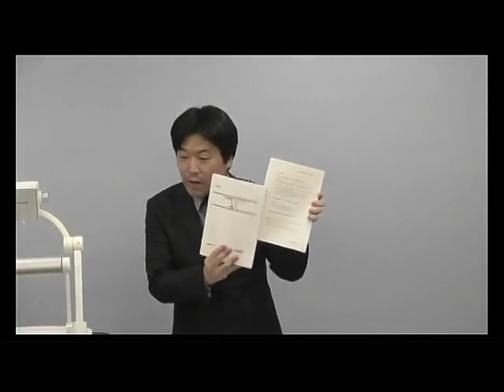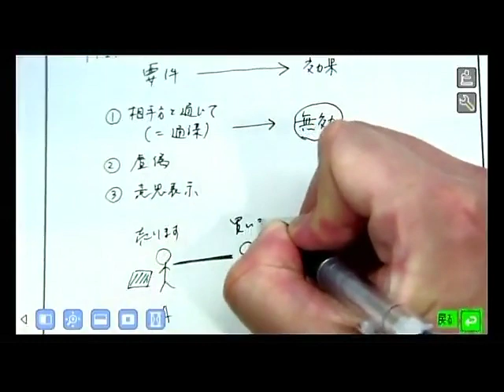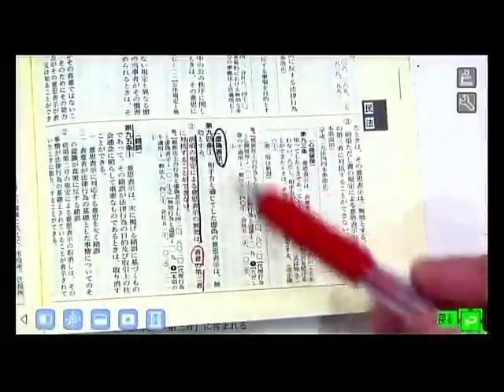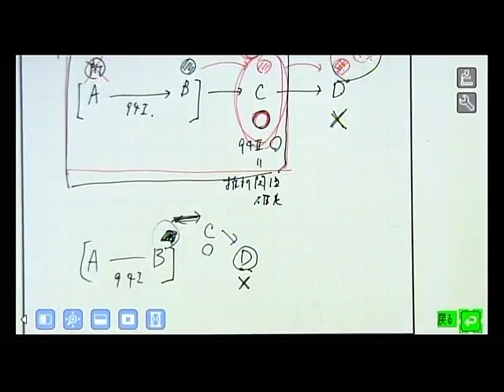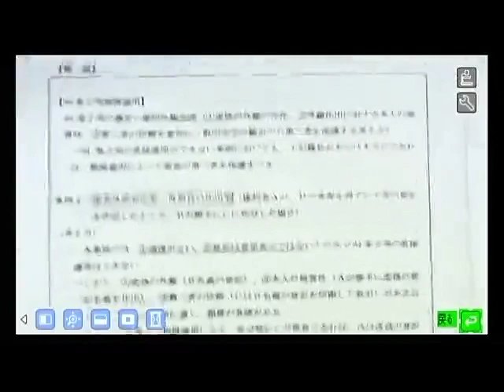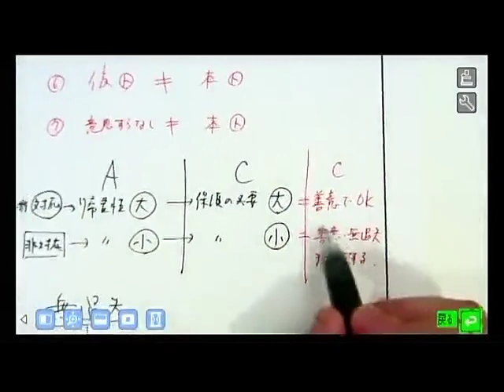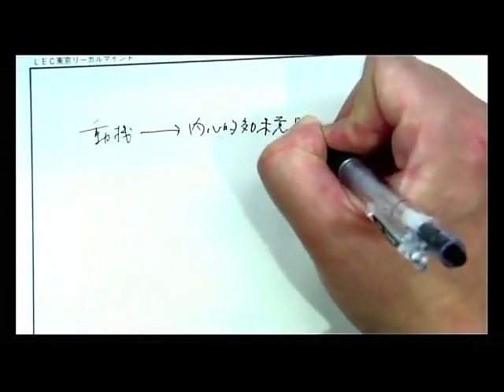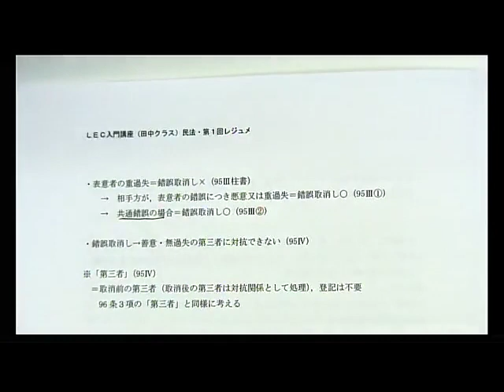【LEC司法試験・予備試験】2020入門講座 田中クラス 民法第１回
司法試験対策 41年。19歳！大学在学中1年予備試験合格者、LEC入門講座から輩出！
短期合格の秘密は7科目一貫指導。詳細はこちらをご確認下さい。